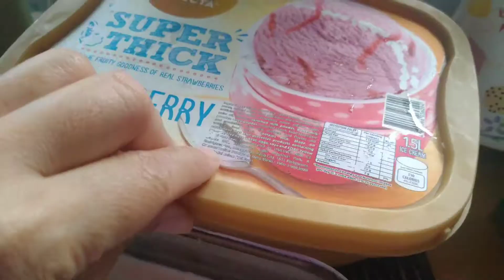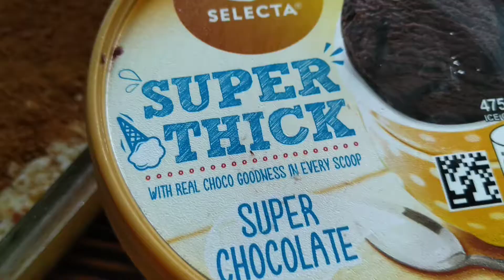How to make Ice Cream Cake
Easy-to-prepare ICE CREAM CAKE